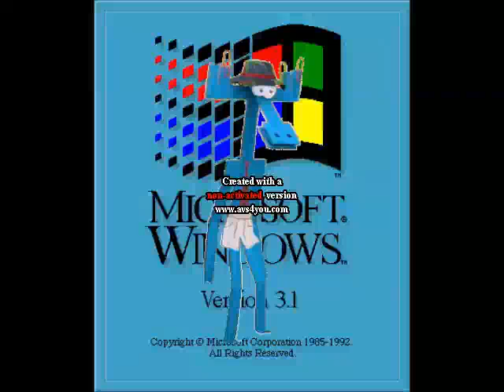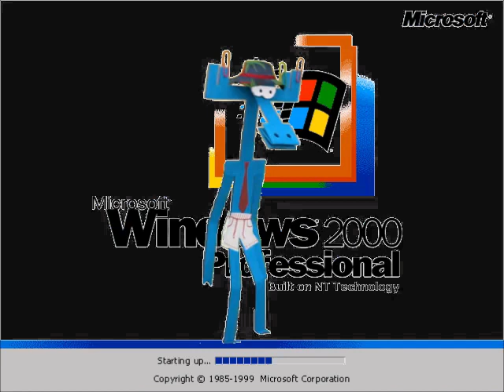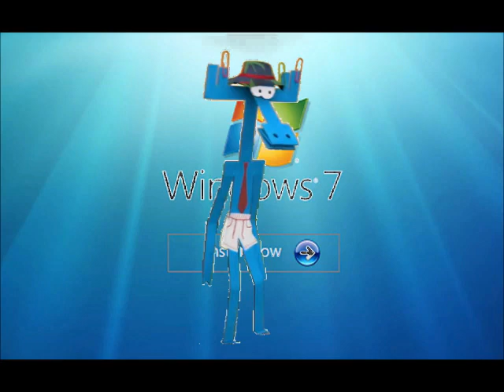Бумажки Аристотель and Windows Startup and Shutdown Sounds in G Major 4